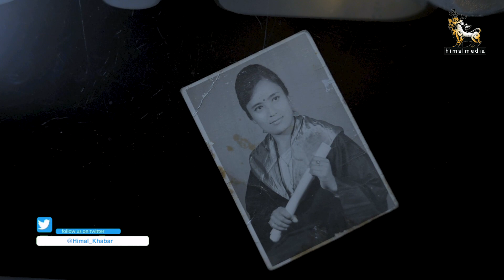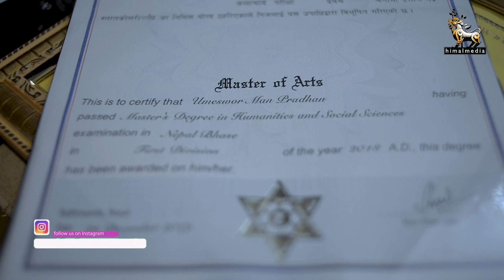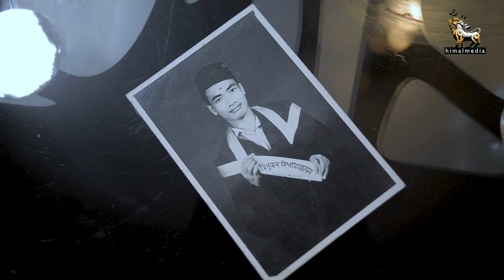७५ मा दोस्रो स्नातकोतर । हिमालखबर